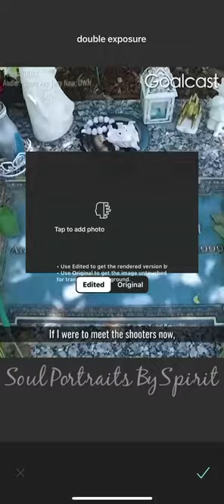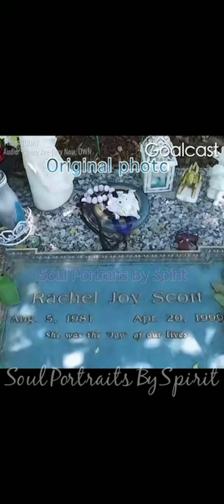🌟 Columbine’s Golden Girl ~ Rachel Joy Scott 💫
Rachel Joy Scott 🙏🏼✨ Her mission in life at the time she was to be the first that day to transcend the shooting at Columbine on April 20, 1999 motivated a mass following for Rachel’s Challenge, an intentionally social conscious group of amazing young people who are committed to making sure that everyone understands that they, too, have a divine purpose for existing in this lifetime 🙏🏼✨

Original Goalcast video (photo capture can been viewed at 09:44 in the video)

Welcome to
Soul Portraits By Spirit 🙏🏼

Soul Portraits require
2 photots to begin:

1. - a photo of the
dearly departed

2. -a photo that would mean something
to the departed
*with some
background
in the image

Come watch 👁👁 let me know what you think!

Get ready 😁
I have no issues making Soul Portraits By Spirit LIVE —test me— USING PICTURES YOU SEND TO ME, that way you can compare the Soul Portraits By Spirit version to the original photo you sent me - no question!

🙏🏼 8.5 / 10x 🙏🏼 ThankYouSpirit!!

💯 Spirit didn’t bring me this far to only bring me this far.